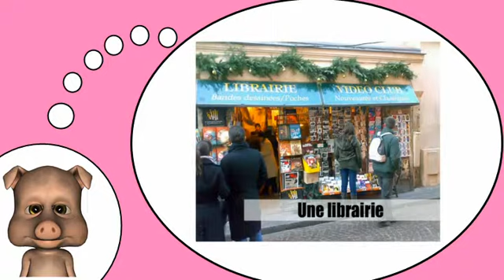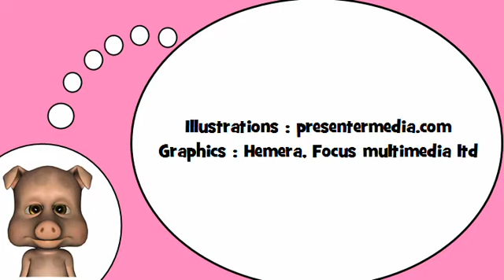تعلم اللغة الفرنسية = المحلات التجارية # 2